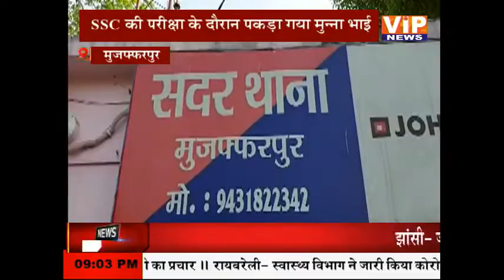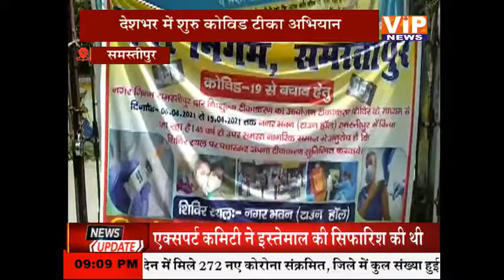चकिया ब्लॉक पर समीक्षात्मक बैठक आयोजित || 9 PM || 13 April 2021